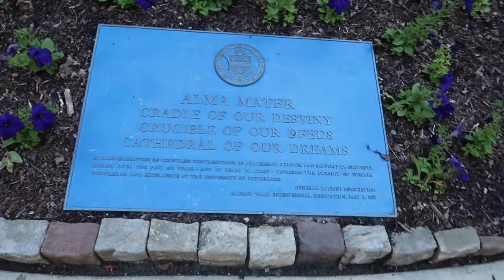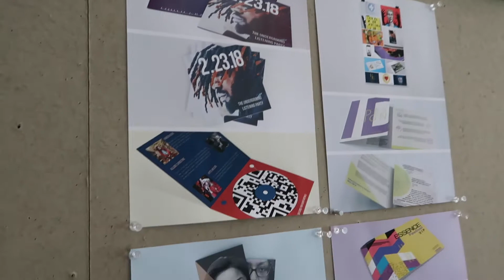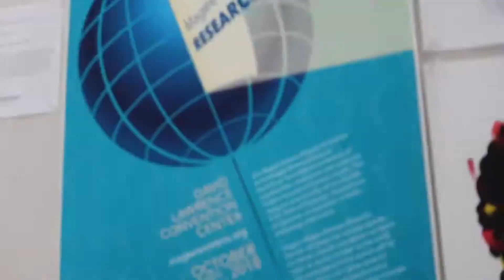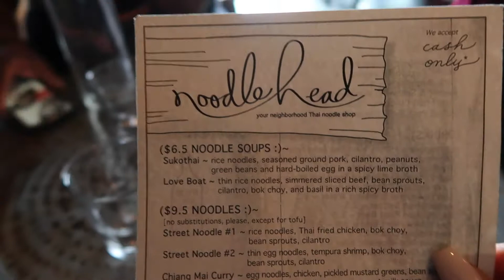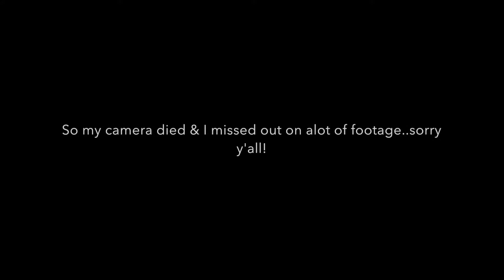WEEKEND GETAWAY TO...THE 'BURGH!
It's been a while guys! My apologies, I started online school and life has become a bit hectic! Here's some footage I'm finally finished editing. Nice mini getaway with Yana & my cousin! Plus good food...vegan friendly ofcourse!